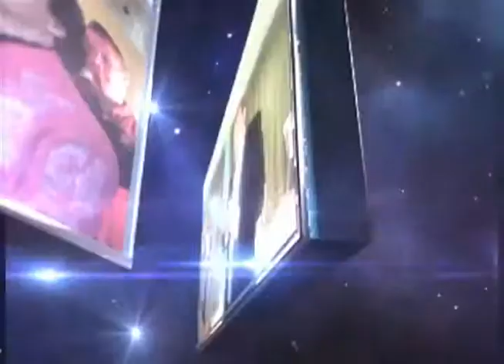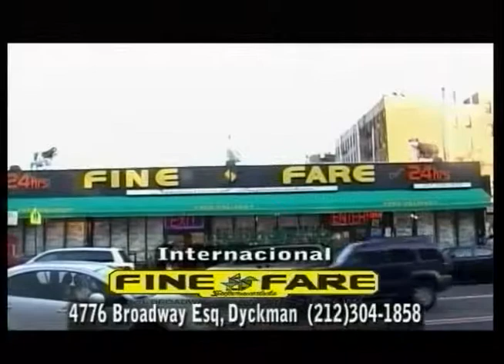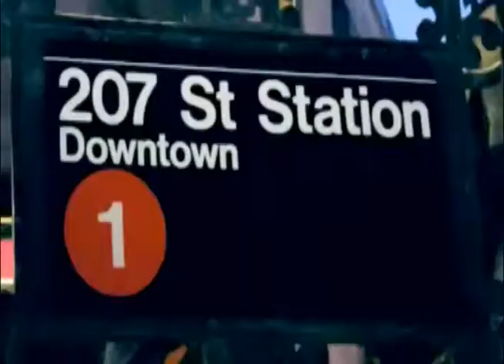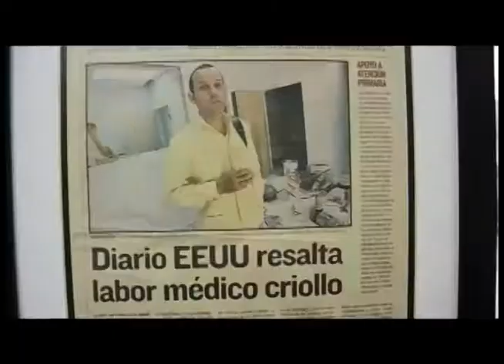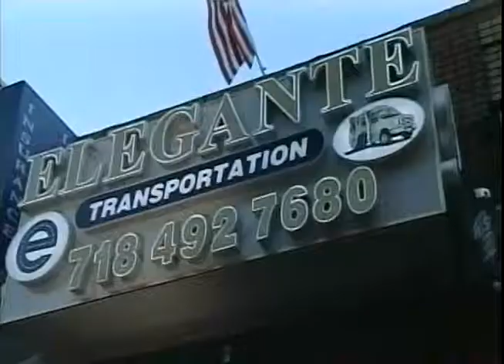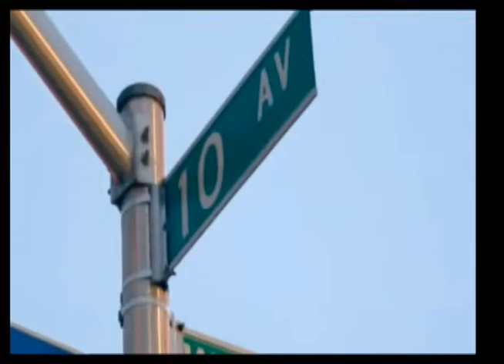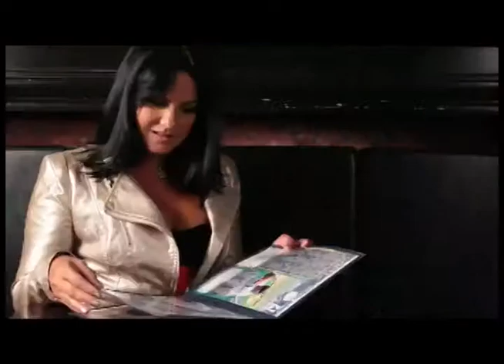EL SHOW DE CARLOS DE LA VEGA SUPER CANAL DICIEMBRE 27 2014